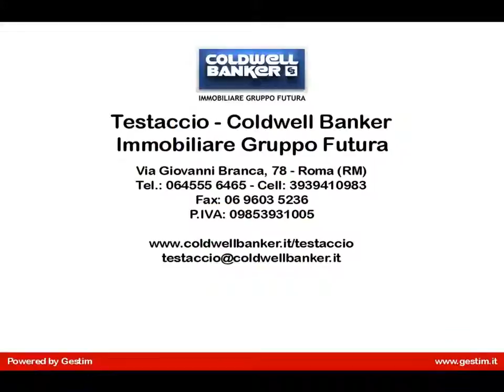Capannone in vendita Quartiere Collatino Casal Bruciato Tiburtina Roma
Proponiamo  la vendita di un complesso industriale/artigianale situato allinterno del GRA e più esattamente in Via dei Cluniacensi, traversa di Via Tiburtina tra Via di Gallia Placidia e Via di Casal Bruciato (distante circa 1 km dallaccesso all A/24)

La proprietà si sviluppa su un lotto di terreno asfaltato di circa 1 ettaro già idoneo al transito di mezzi pesanti e con grandi spazi al suo interno per aree di manovra e parcheggi.

La proprietà è così composta:

- Un capannone industriale/artigianale (cat D/7) di circa 1600mq (volume lordo di circa 5.500mc)  con altezza massima di 7mt comprendente anche magazzino di 400mq con altezza di mt. 4,30. La struttura è stata realizzata in portale di acciaio e pannelli isolanti.
Allinterno sono presenti 4 carro ponti, apertura porta principale  mt 3, apertura laterale mt 4, apertura lato parete di tufo mt 3.

- Un locale officina di circa 200mq con altezza mt. 3,20 finestrato con porta scorrevole di mt 3.

- Una struttura per  uffici di circa 100mq con altezza mt. 3,20 dotata di servizi, impianto di riscaldamento e condizionamento con porta e scuri blindati e impianto d'allarme.

- Una palazzina residenziale (Cat. A/4) di circa  mq 140 disposta su due piani con ingressi separati totalmente ristrutturata con impianto di climatizzazione, porte e infissi blindati e impianto di allarme.

La zona è in piena espansione grazie alle nuove edificazioni a uso abitativo che sono in via di completamento con conseguente urbanizzazione che  implementerà ogni sorta di attività.